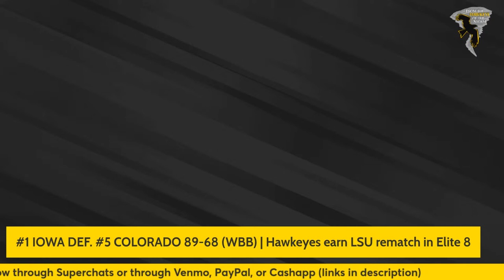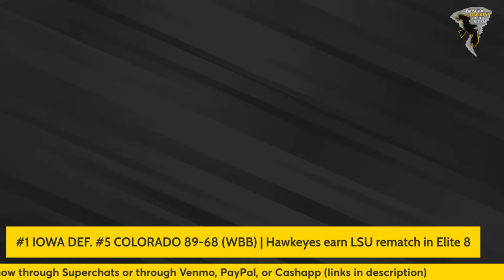IOWA - COLORADO POSTGAME with Kachine Alexander / NCAA Tournament (S16) / Iowa Women's Basketball